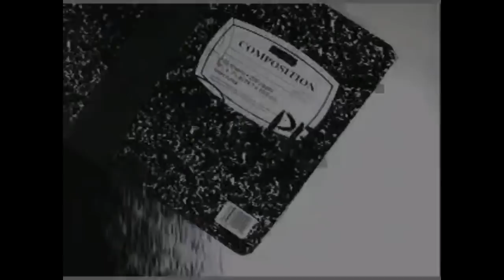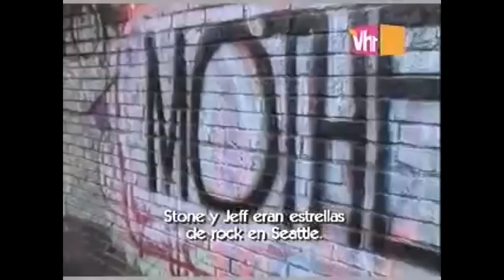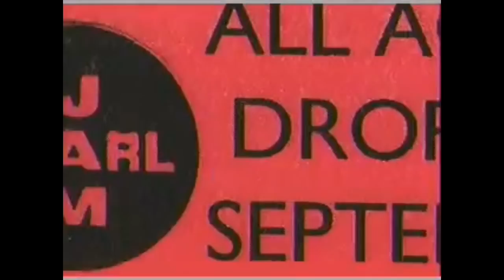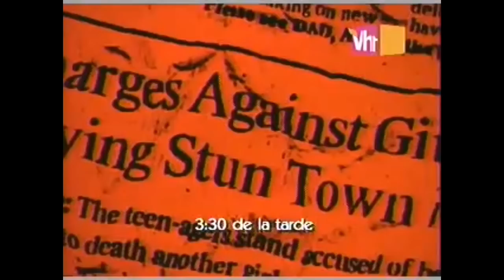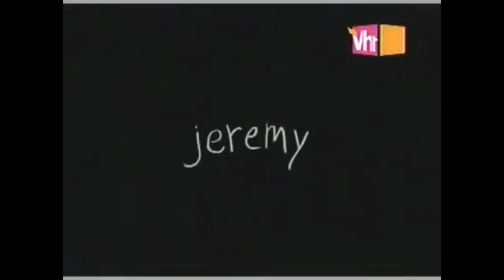Pearl Jam: Ten Revisited (VH1, 2009)